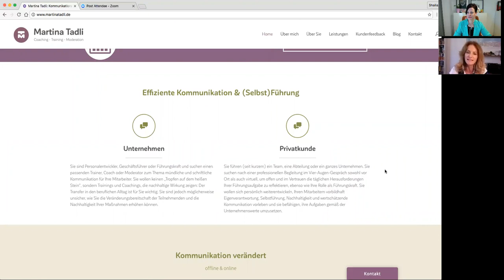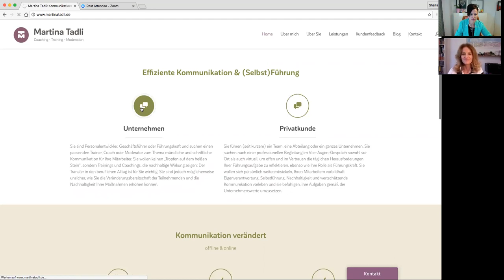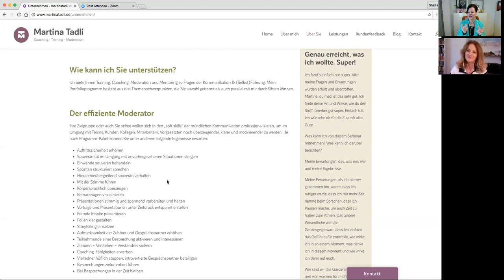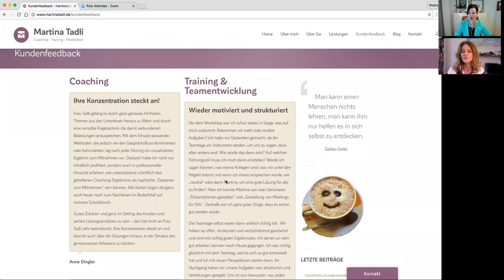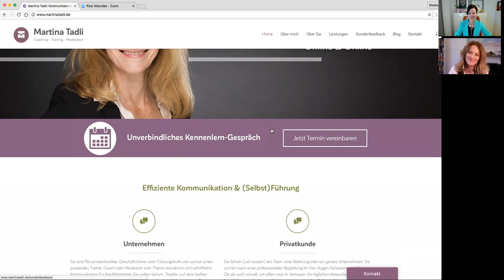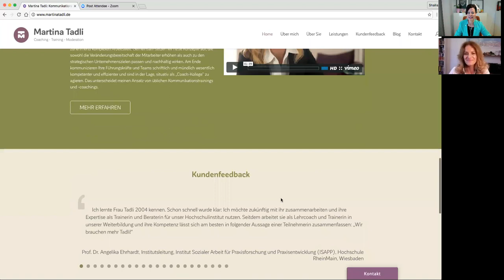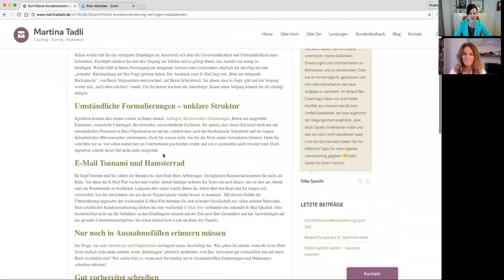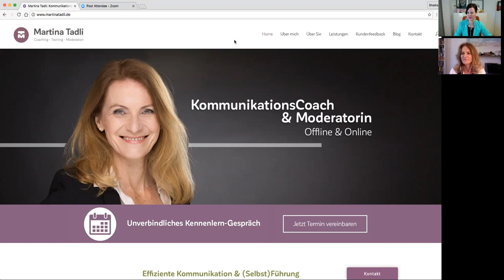Der Weg von einer schönen zur schlauen Website - ShailiaStephens.com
Der Weg von einer schönen zur schlauen Website
Shailia Stephens im Interview mit Martina Tadli